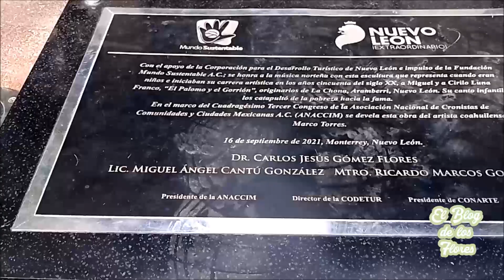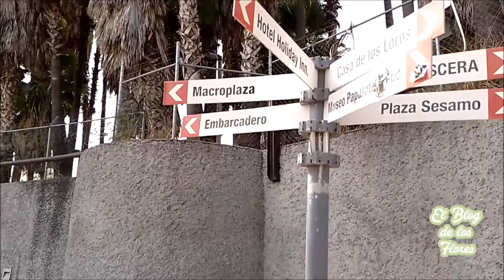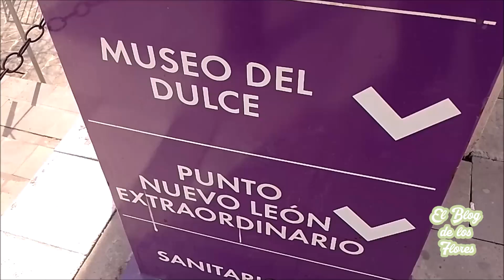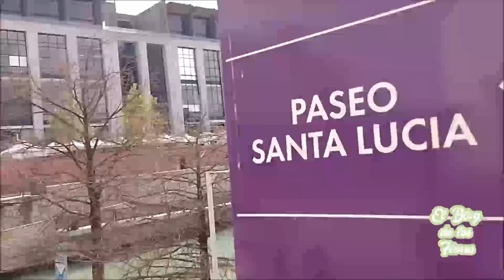Visitando el Paseo Santa Lucía rumbo a la Macroplaza | Parte 2